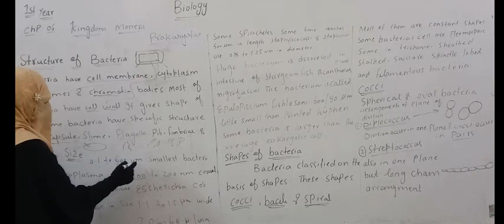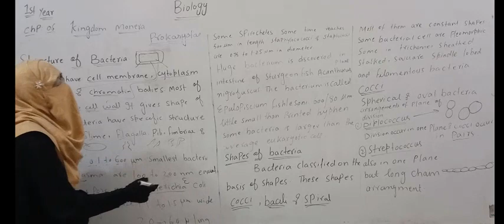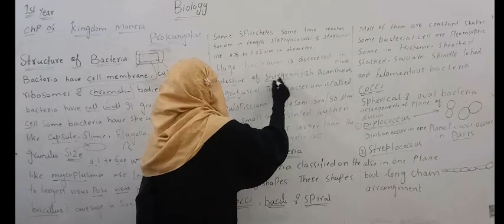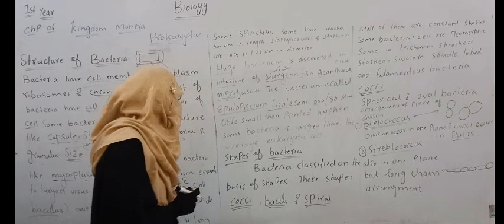Kingdom Monera Chapter no 6 Biology 1st year Lec no 10